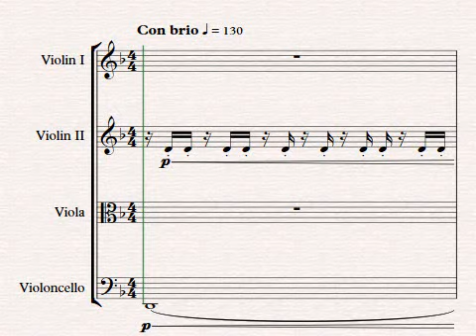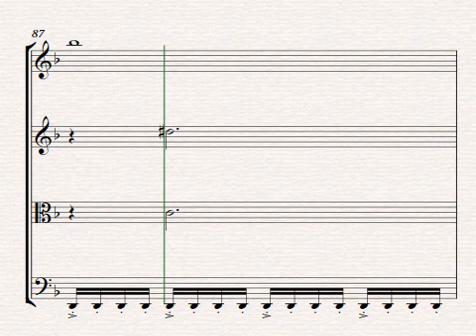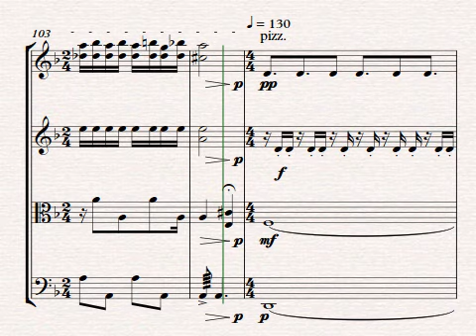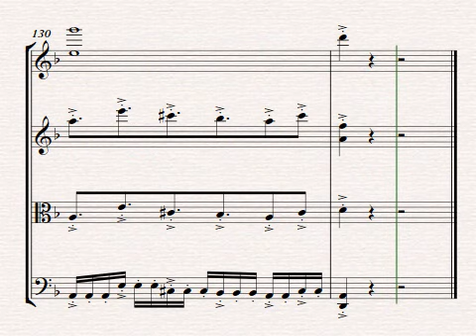Muse - Butterflies and Hurricanes [String Quartet]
A string quartet arrangement of Muse's Butterflies and Hurricanes.